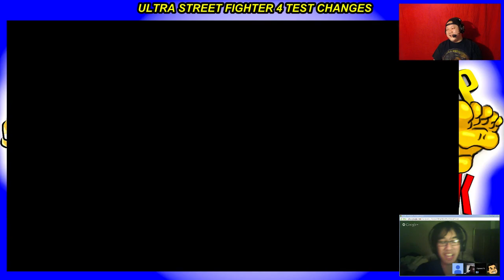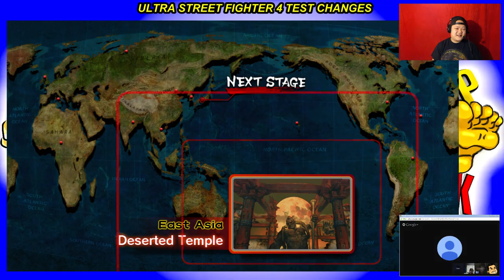ULTRA STREET FIGHTER 4 PC MOD 12/31/2013 - 3 / 7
Today we are joined by Matt, Justin, Dua and Steel to play some MORE changes to Ultra Street Fighter 4! Thanks to KingBlackToof for the changes!